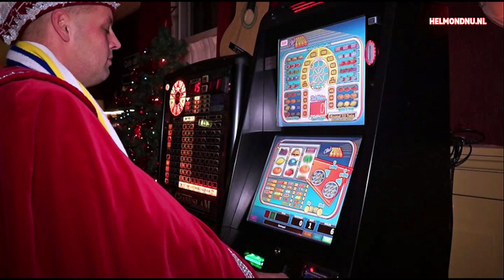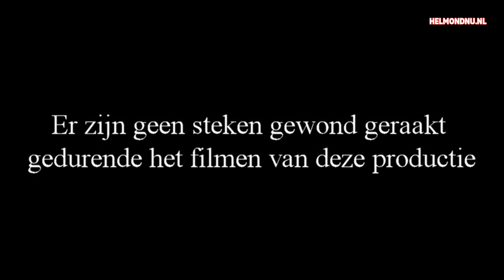raad van elf CV De Spurriezeiers Stiphout 2014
Uit het archief van CV De Spurriezeiers een filmke van  de Raad van Elf tijdens deBoerengildeavondavond 2014